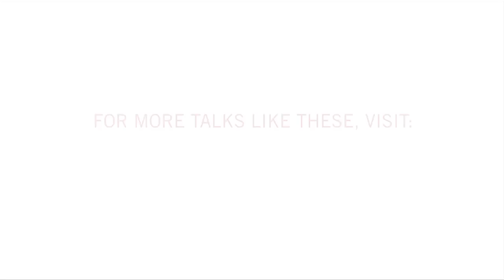David Plouffe On Potentially Running Hillary 2016: "I'll Accept the Call...Even If It's At 3 AM"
92yamericanconversation.org | Former Obama campaign manager and senior adviser David Plouffe spoke with PBS's Jeff Greenfield on March 17, 2013 at 92Y. In this clip, Plouffe answers a question about a hypothetical call he might receive from former Secretary of State Hillary Clinton at the end of 2015 asking him to run her 2016 presidential campaign. On what he would tell Clinton, Plouffe didn't hedge.

"No, I will not run your campaign...because I'm done with that."

Plouffe went on to praise Secretary Clinton, while joking he would accept her call nonetheless.

"All I know is I'll accept the call whenever she calls...even if it's at 3 AM."

Do you think Plouffe could get Hillary Clinton elected as the first female president?